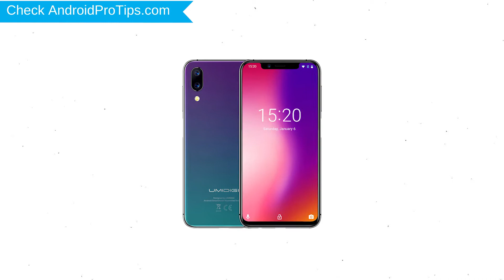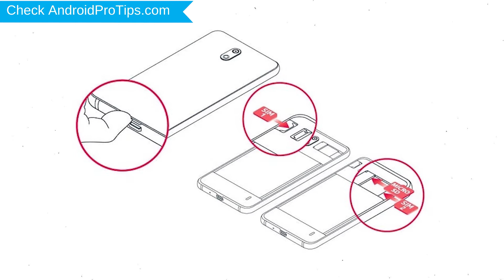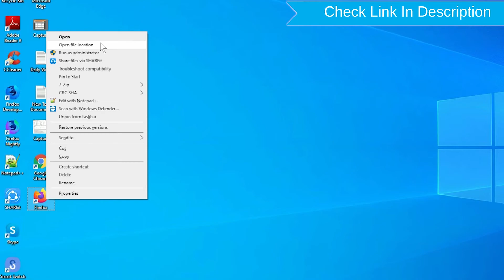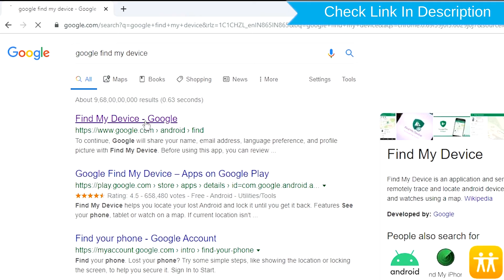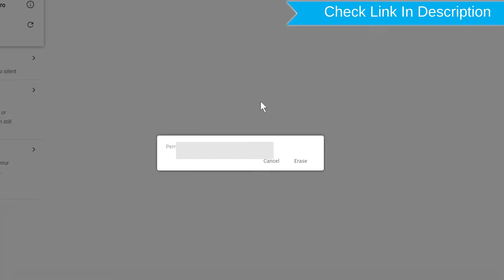How to Reset & Unlock Umidigi One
You can easily Hard Reset Umidigi One android mobile here. You can also unlock Umidigi One phone when you forgot the password.

In this video, you can learn how to reset Umidigi One android phone in different ways.

Video Contents
How to Hard Reset Umidigi One.
Reset Umidigi One without password.
Unlock Umidigi One Android phone.
Reset Umidigi One with Google Find My Device.
Wipe/delete data on Umidigi One.
Umidigi One format when forgot password.
Umidigi One bypass google account protection.

Hard Reset Umidigi One.

Power off your Umidigi One, by holding the power button.
After that, Release both Buttons when you see Boot mode appears.
Then choose Recovery option, by using to navigate Volume Buttons and to confirm Power Button.